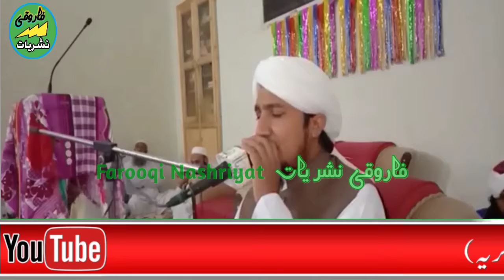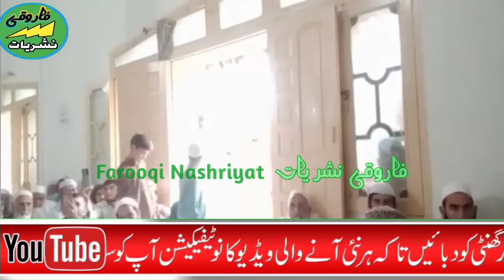molana fazle Amin shah_qari fazle amin_fazle amin shah_مولانا فضل امین شاہ_Farooqi Nashriyat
Farooqi Nashriyat YouTube channel
Farooqi Nashriyat videos